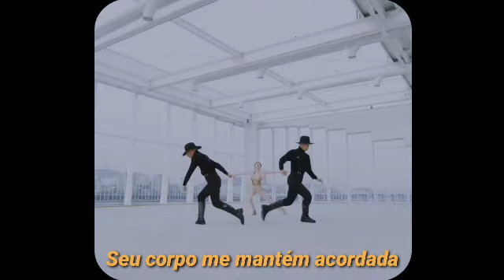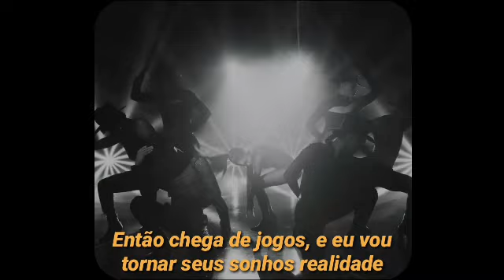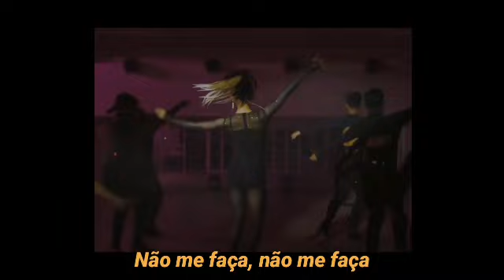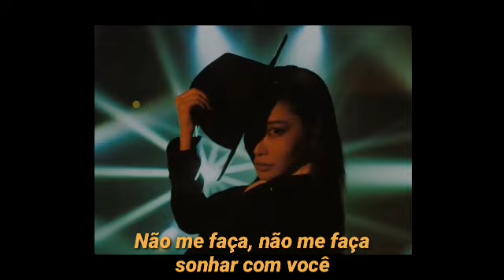CHUNG HA - Dream Of You (Tradução/Legendas) | Ft. R3HAB